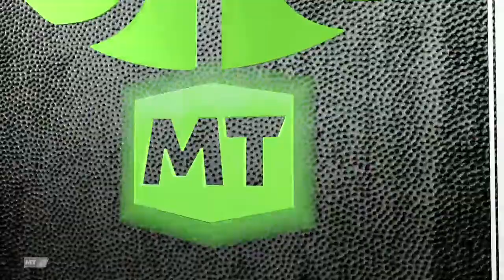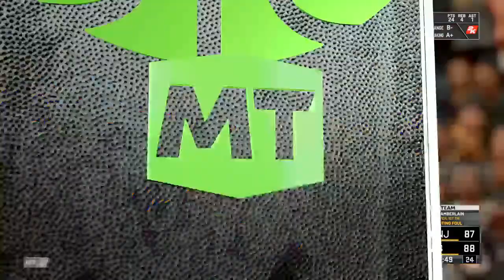Pog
A gaming channel that you’ll like. Many pogs included